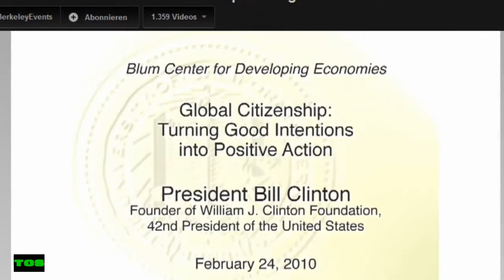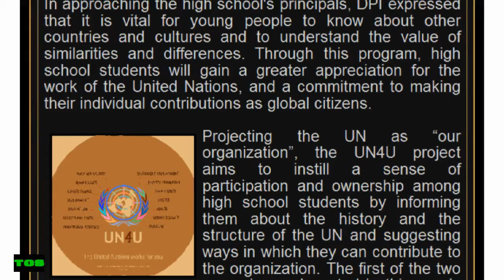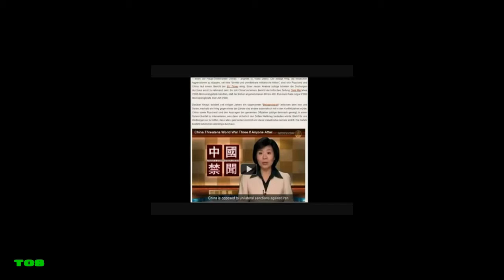WELTBÜRGER Conrebbi Proud GLOBAL Citizen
infokrieg gehirnwäsche brainwash npdvu infokriegshop geheimgesellschaft brandstifter organisation desinformation verdrehung hinhalten veränderung recentr iktv alexander benesch feuchtwangen alternative medien universität eichstätt feucht selbstinzinierung selbstdarstellung aufmerksamkeit radio stream live sendung studio one man show ein mann show finanzierung produktion firma szene unterstützung tricaster newtek livecontrol lc-11 virtuelles studio software instrument kamera ausrüstung studio technik software infokriegshop shop ware wahrheit geld spenden kaufen verkaufen wasserfilter bücher selbstvermarktung form dacast streaming qualität waffennarr gehirnwäsche manipulation mind control bewusstseinskontrolle unterbewusstsein mentizid jonestown sekte glaube endzeit religion erlösung blockade psyche verhalten gedanken gefühle beeinflussung umgestaltung persönlichkeit denken handeln umsetzung meinungsbildung indoktrination isolation schuldgefühl anspannung stress ungewissheit programmierung dressur doppelleben perspektive einfluss teufelskreis welle schleichend schleichweg hintertür zielgruppe ausflüchte humanoid menschmaschine vernichtungsfantasie hetze anstiftung verborgen wunschdenken geist unreife aussichtslosigkeit untergrund experiment bewegung disziplin autoritätsgläubigkeit gehorsam volk diktator fortschritt kennzeichen faschistische haltung intoleranz andersdenkende drill faszination faschismus motivation zusammenhalt führer stolz autokratie gruppendynamik verführung wir-gefühl dritte welle politische veränderung autorität konsequenzen bildung sitte moral kontrolle überwachung gleichschaltung gruppenzwang ausgrenzung aggressionsbereitschaft ohnmacht folgen zeitbombe npdvu brandstifter terror zelle amoklauf straßenkampf hemmschwelle faszination macht führerkult mobilisierungsidiologie antisemitismus antikommunismus rassismus nationalismus sexismus homophobie volksgemeinschaft millitarismus verherrlichung heldentum mein kampf kunst proaganda gefühle parolen vorstellungswelt masse psychologie form weg aufmerksamkeit verbreitung bücher zeitung medien rundfunk radio fernsehen film thema wiederholung nährboden mitschuld angstmacher aufpeitscher aufheizer ausrede untätigkeit dummheit gleichgültigkeit zivilcourage antidemokratische tendenzen faschismuspotential verlogenheit verleumdung abwehr reaktion wunschdenken wunscherfüllung aberglaube glaube gemeinsamkeit gemeinschaft geborgenheit sinnlosigkeit ursache folge eindruck menschlichkeit gewalt abbildung darstellung personal strukturell kulturell triebfaktor symptom gewaltpotential gewaltherrschaft idiologisch cognitiv rechtfertigung stimulation abstumpfung bilder fiktional non-fiktional verhalten motorik problemlösung strategie alltagerlebnis wahrnehmungsmuster aggression imitation einfluss medium medien folgenlosigkeit kurzzeitdimesion langzeitdimesion bewusstseinsstruktur gewaltverhältnis verherrlichung nachahmungstat desensibilisierung werte norm einstellung zerrbild fiktionalität realität harmlosigkeit bedeutungslosigkeit versklavte gehirne dressierte killer programmierung methode gedanken bilder vorstellungen ansehen autorität ruhm macht rache sadismus selbstbeherrschung empathie einfühlungsvermögen moralgefühl vernunft konditionierung trauma dissoziaton auslöser lebensaufgabe feindbild hass kleinkrieg hemmungen training mental labil schwach abwehrreflex untätigkeit sektenbildung anzeichen entfremdung demütigung neigung hoffnungslosigkeit charismatisch polarisierend gefahr verehrung ritual märtyrer hetze sektierer schwindel scharlatanerie scientology psychomutation zirkelschluss aggressivität intoleranz npdvu npd dvu pdv lüge wahrheit täuschung illusion realität matrix desinfo desinformation information fakten recherche glaubwürdigkeit selbsterkenntnis interpretation welt verdrehen verdrehung 180 grad vom leben abhalten welt erklären verklären gehirn waschen belügen sich belügen betrügen snapping mind control coercive tactics mensch maschine computer simulation virtuelle realität scheinrealität intelligenz parallelwelt matrix programm bewusstsein computergehirn video programmierung psychologische kriegsführung gehirnexperiment cyberwar transformation internet realitätsverlust fiktion wirklichkeit dacast iktv pay tv qualität hinterfragung pogrom relativieren kleinreden schönreden ignoranz zustimmung nährboden gewaltausbruch menschenfeindlichkeit diskriminierung verschwörungstheorie verschwörungsindustrie weltverschwörung verschwörung alles schall und rauch freeman schweiz manfred petritsch nuoviso stammtisch treffen gruppierung gruppe selbstdarstellung phantasie geschichtenerzähler ghostwriter netzwerk produktion infokrieger infokriegernews bandbreite nwo neue weltordnung unordnung sonja baby kind gesundheit impfen impfschutz selbst gemacht rap hip hop musik symbolik falsche flagge weltuntergang marionette wissen macht new world order alex jones infowars prisonplanet conspiracy